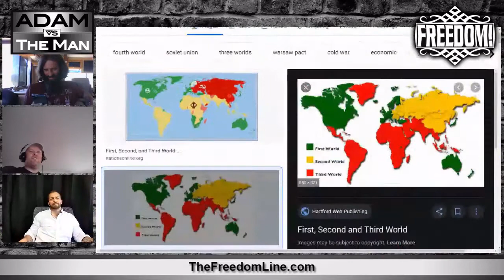Adam Questioned on Plans For Gardenia Sovereignty